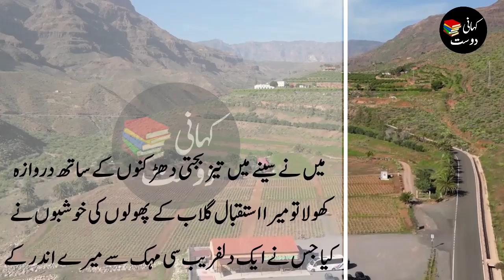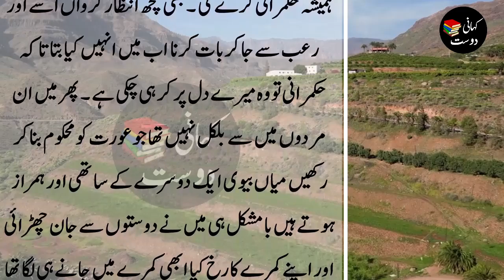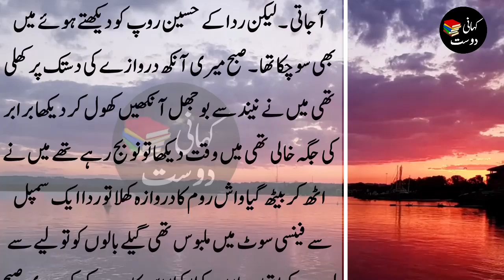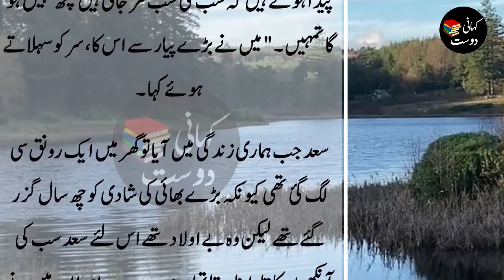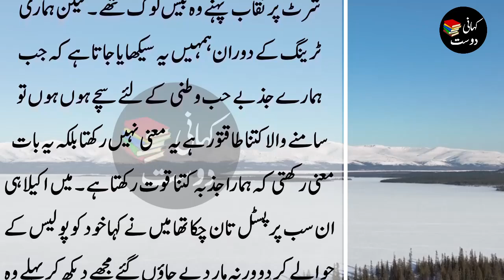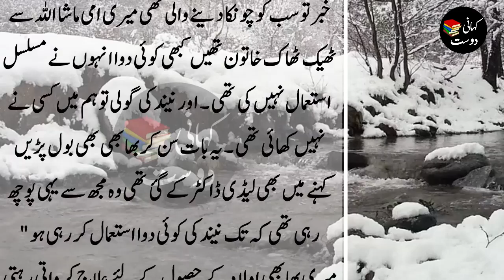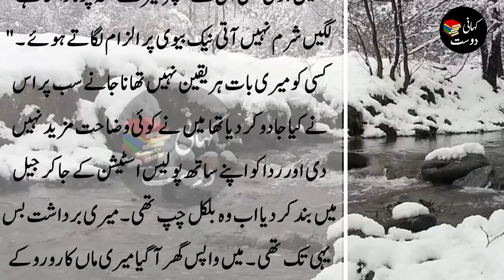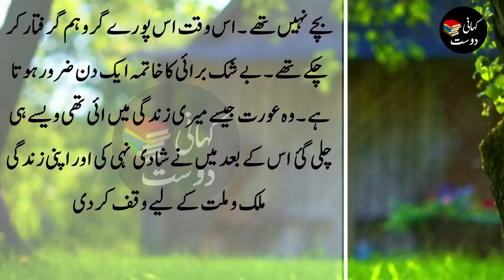Moral Story of My beautiful Wife - Sabaq Amoz - Golden words | Kahani Dost #158